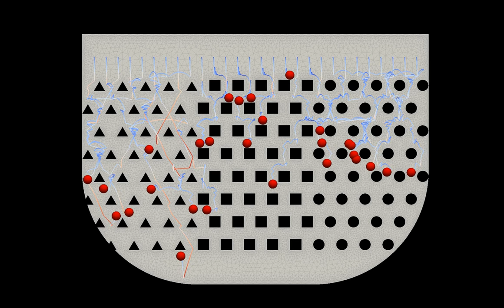Elmer wall-particle interaction test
Demonstration of wall-particle interactions using a modified version of Elmer FEM particle tracking module. Note that the particles are larger than the size of the elements in mesh (visible in HD only), which is not properly supported in current version of Elmer FEM (8.2).

Particle-wall contact is modeled using a Hertz contact model with viscoelastic damping (see Phys. Rev. E 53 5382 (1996)). Note that particle-particle interactions are not considered for this test.